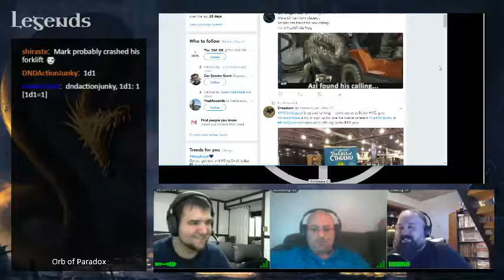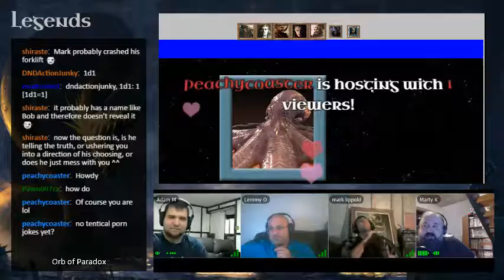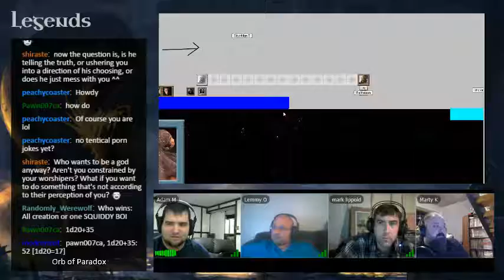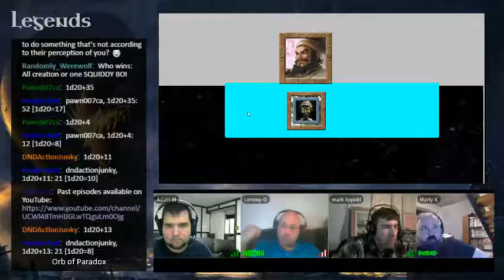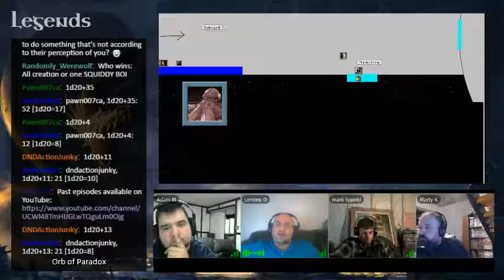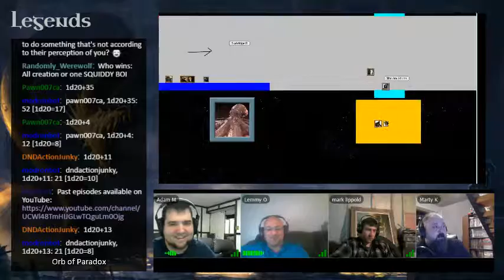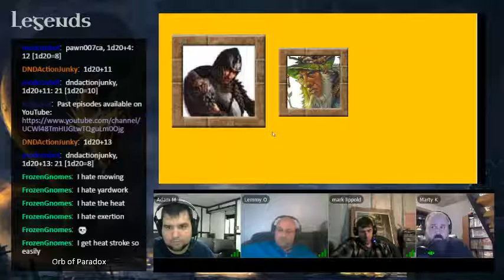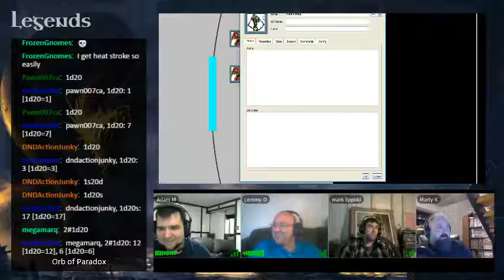DieDragonDie presents Legends Episode 75 Part 01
Abyssal Abductions, Part 3False Prophet

The party of clones continues to explore the Orb.  The speak at length with one of the Founders, who has a powerful artifact that allows an individual to speak to the gods as a true believer.  Azildan, Ukher and Altagar find and befriend a lonely phoenix, whose current incarnation they name Kevin.  Lokrik goes mad and tries to kill Donovan. Later, Azildan and Altagar break into a fantastical armory and meet a gregarious spirit of war, Bellum Ex Machina.